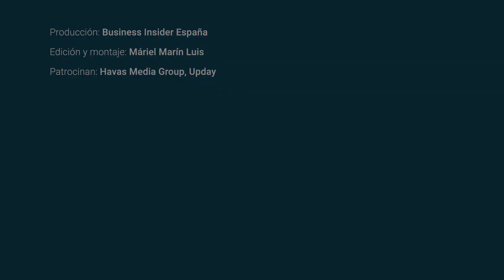Electrificación e infraestructuras | IX SMART BUSINESS MEETING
Los fabricantes de vehículos se han mostrado a favor la electrificación del parque, en pro del medio ambiente, pero han lamentado que aún el mercado de los eléctricos puros sea "muy pequeño", menor del 1% del total, según ha explicado Satrústegui: "No tenemos las infraestructuras que nos gustaría para que el mercado de los eléctricos despegue".

Para saber con más precisión los retos a los que nuestra industria se enfrentaba tras la crisis del COVID-19, en el IX Smart Business Meeting contamos importantes personalidades del sector para analizar la situación: Leopoldo Satrústegui, director general de Hyundai España; José María Galofré, consejero delegado de Volvo Car España; Marta Blázquez, vicepresidenta ejecutiva de Faconauto; Luis Miguel Ciprés, consejero delegado de Barrabés.biz, y Antonio Babío, director de Industria Transit y Smart Cities de Banco Santander España.
del artículo